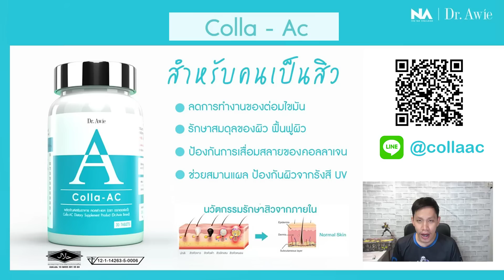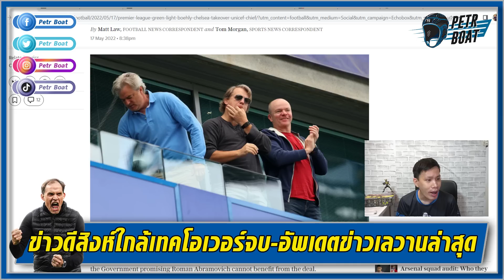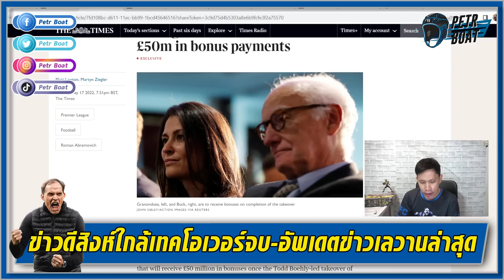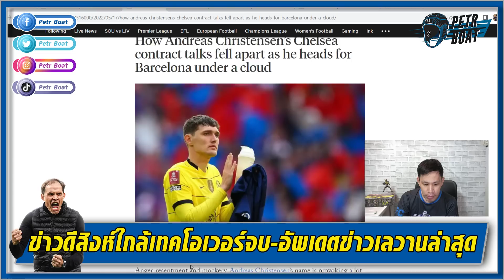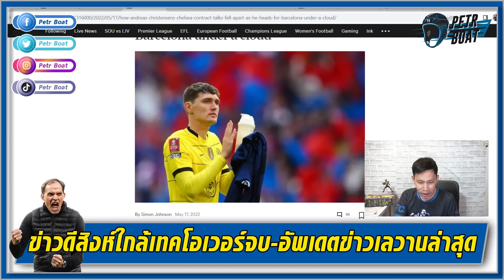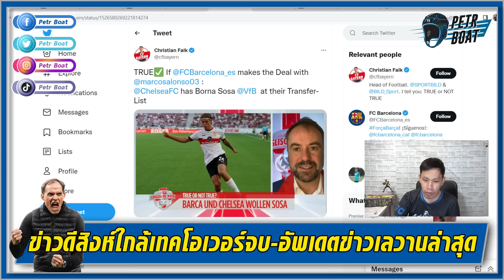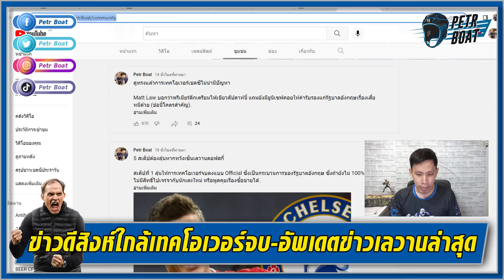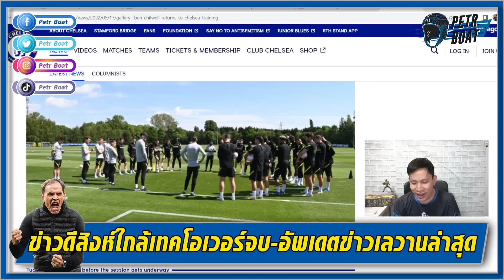ข่าวดีเชลซี! ขายทีมใกล้จบแล้ว-อัพเดตข่าวเลวานล่าสุด | สรุปข่าวเชลซี 18.05.65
แอดไลน์ @collaac หรือสแกน QRcode